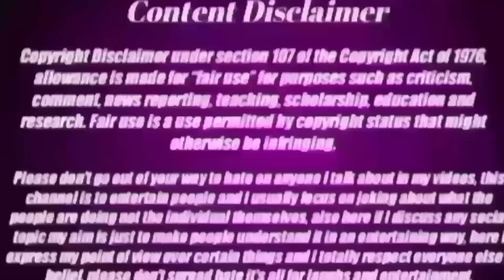बच्चा नहीं मिलेगा जो उखाड़ ना है उखाड़ लो😡Full Call Recording@MARANDIBAYAR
Mera Sohrai Full Video Link👇👇👇
MAYA MUNDAM

video is for educational purposes only copyright Disclaimer Under section 107 of the copyright Act 1976, allowance is made for "fair use" for purposes such as criticism, comment,news,reporting, teaching, scholarship and research Fair use is a use Permitted by copyright,statute that might otherwise

YOUR QUARIES
Marandi bayar
new viral video2023
new santhali video 2023
diku kora hor kuri video
hor kuri diku kora new video 2023
Bahu kuri Viral video 2023
Danguwa Kuri Diku Kora Viral video 2023